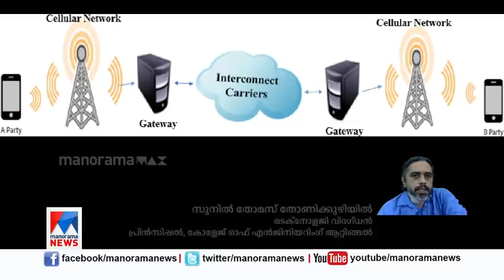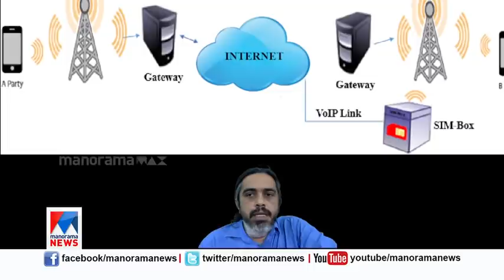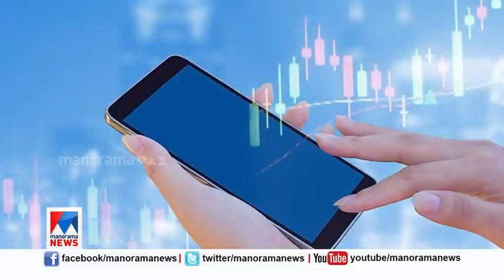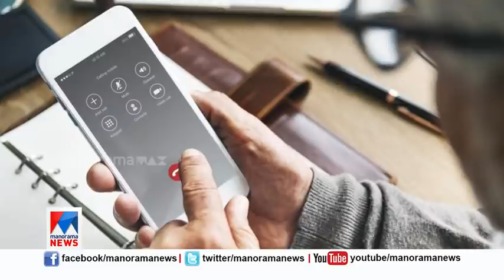സമാന്തര ടെലിഫോൺ എക്സ്ചേഞ്ച് എന്ന ‘വമ്പന്‍’ തട്ടിപ്പ്‍; 'പാവങ്ങളുടെ പെഗസസ്' | ParallelExchange | Phon